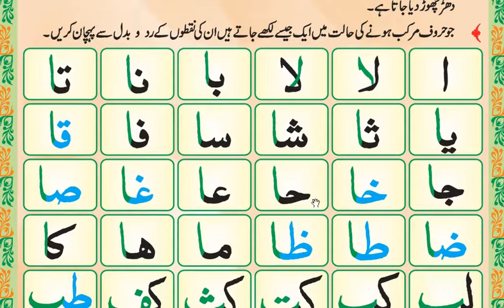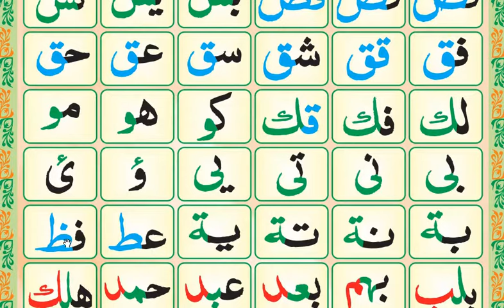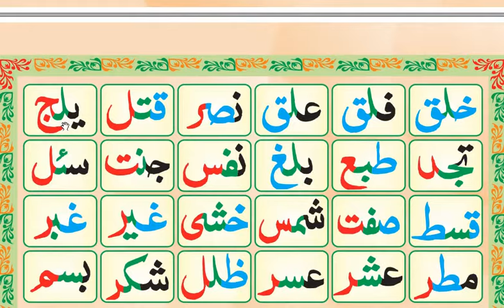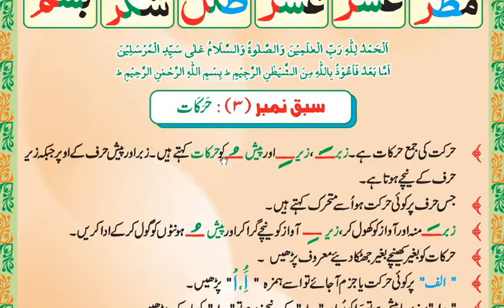Madani qaida lesson 2/Madani qaida with tajweed/ Urdu/Hindi/for learning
Madani qaida lesson 2/learn Quran with tajweed/ Urdu/Hindi/for learning

آپ اس کورس کو سیکھنے کے بعد نہ صرف خود بہترین غلطی کے بغیر قرآن پاک پڑھ سکتے ہیں بلکہ دوسروں کو پڑھا بھی سکتے ہیں.

Queries solved
1) madani qaida lesson 2
2) madani qaida sabaq number 2
3) How to learn Quran with tajweed ?
4) How to read quran easily ?
5) How to learn madani qaida easily ?
6) How to learn quran easily for beginners ?
7) How to learn madani qaida for beginners ?

Madani Qaida series is going on,if you want to learn Madani Qaida this channel highly recommend for you. After learning madni Qaida you can read Quran easily.Holy Quran education is sharing Madani Qaida with you for the purpose of learning.if you want to learn the basics of Quran you should first read madni quaida.this series of madni Qaida is providing you the complete knowledge of madni qaida.madni quaida course is very necessary for the reading of Holy Quran.after learning madni quida you can read and teach Quran easily.